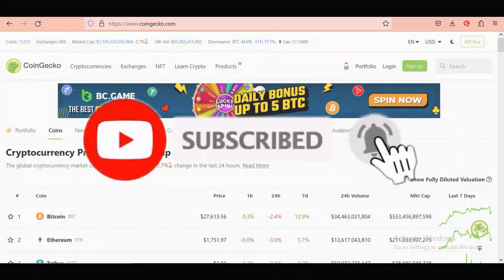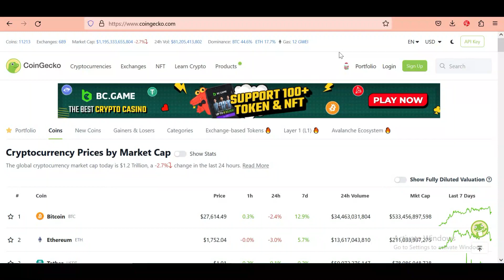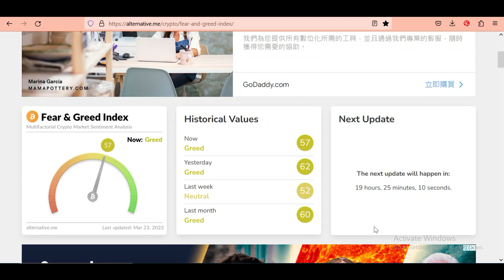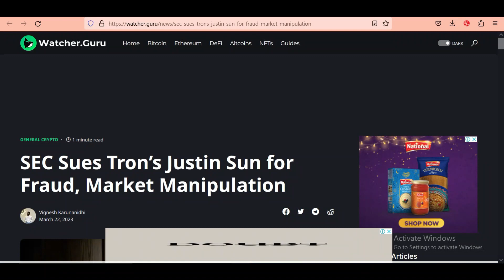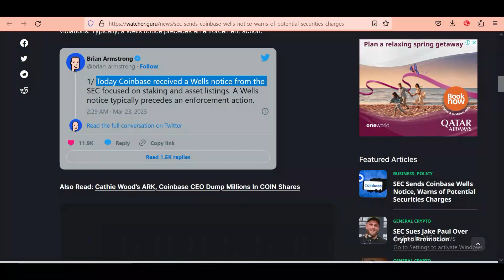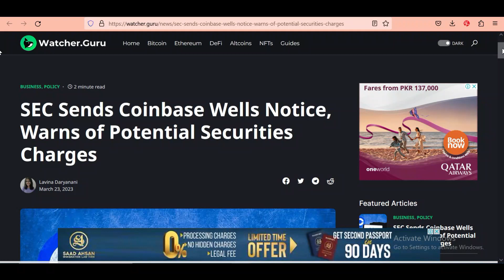SEC Sues Justin Sun Tron | SEC Wells Notice For Coinbase | SEC Sues Jack Paul Over Crypto Promotion